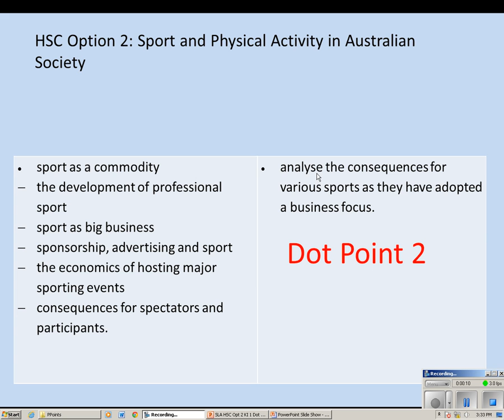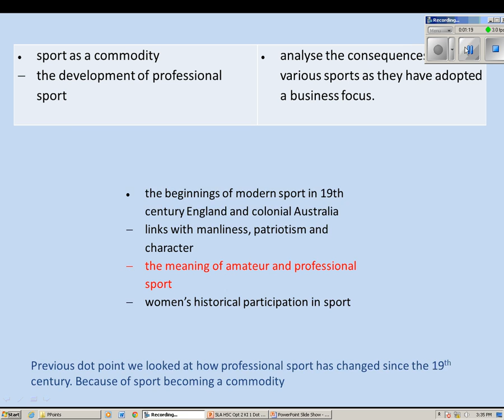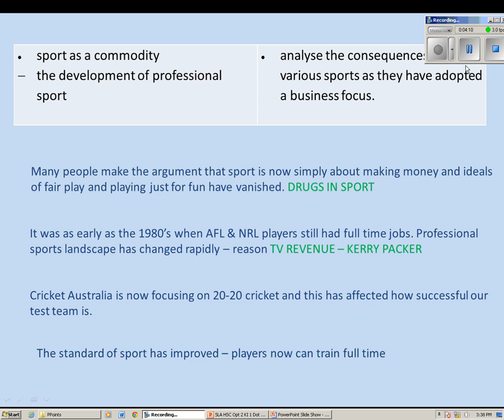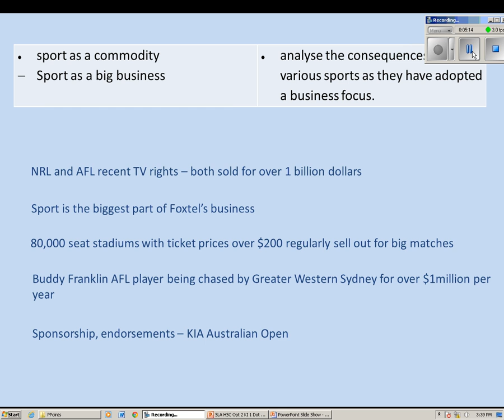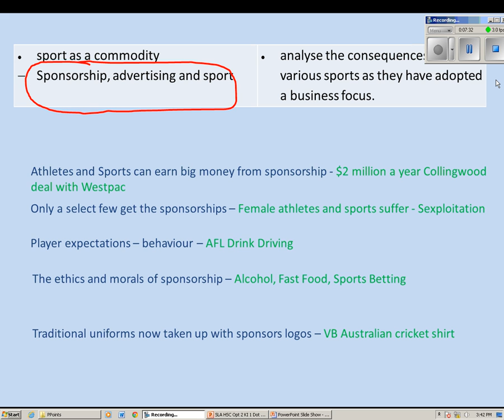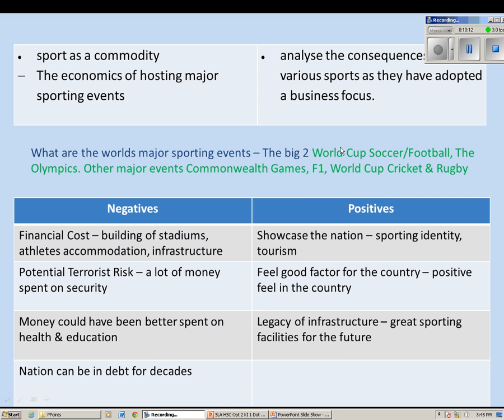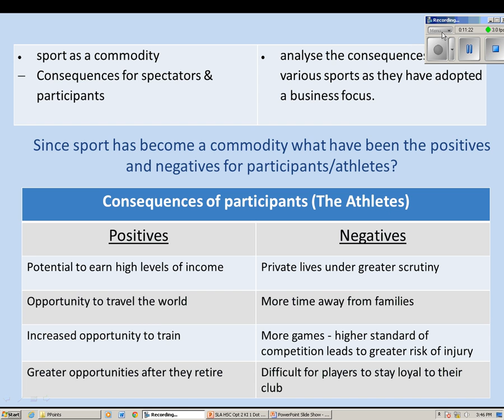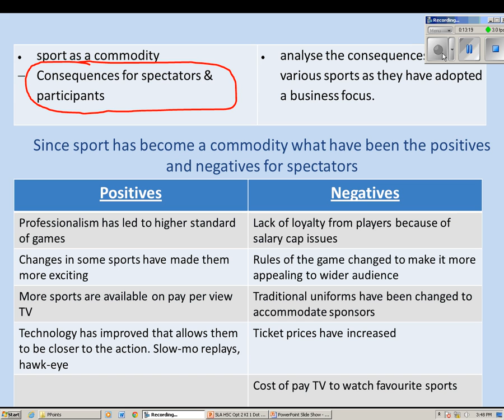HSC PDHPE Option 2 - Sports as a Commodity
HSC Option 2:  Sport and Physical Activity in Australian Society
SPORT AS A COMMODITY